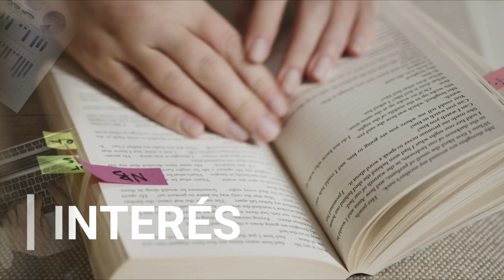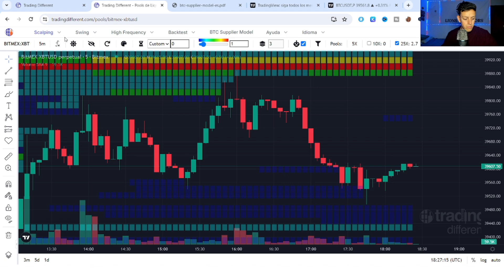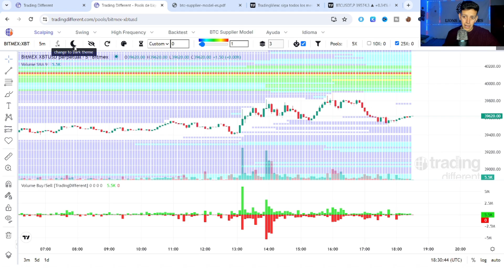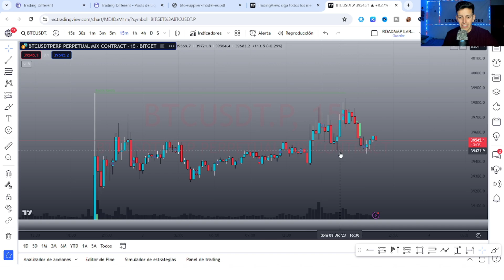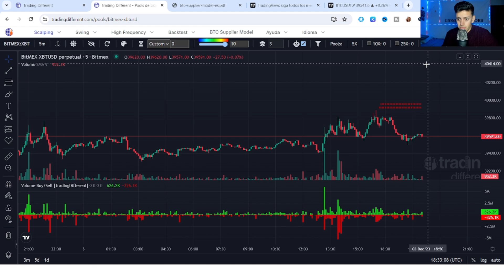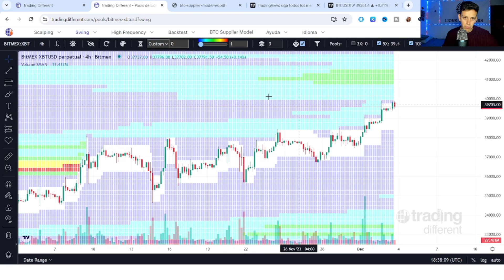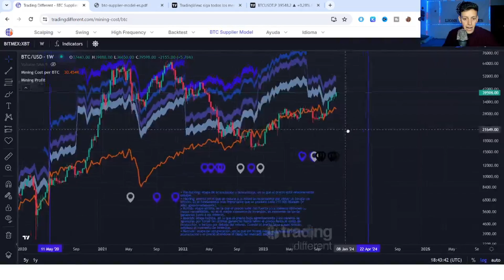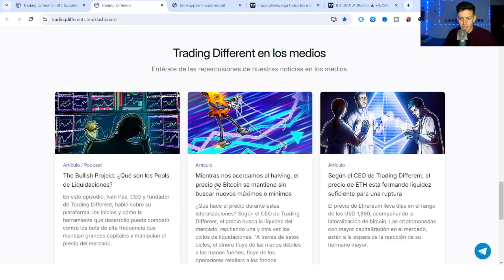Bitcoin y las Herramientas Más Avanzadas para Predecir su Próximo Movimiento📊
¿Te has preguntado cuánto valdrá un Bitcoin en el futuro? Tener las Mejores Herramientas para analizar Bitcoin puede aproximarte a la respuesta✅

Trading Different es la plataforma que utilizo en mis análisis, en ella podemos encontrar herramientas que no encontramos en otras plataformas, que nos dan la misma información a la que tienen acceso instituciones y grandes empresas relacionadas con Bitcoin📊

Herramientas como, las Pool de Liquidez, nos aportan valiosa información acerca de donde se encuentra el dinero y los sobre apalancados en el mercado, y cómo podemos utilizar esta liquidez para sacar la mayor rentabilidad al hacer trading sobre Bitcoin🧠

Otras herramientas potentes que tiene Trading Different es el Bitcoin Supplier, en ella podemos encontrar potentes datos como, las zonas de precio donde los Mineros venden sus Bitcoins, cuanto coste tiene para ellos la minería, y cómo reacciona el precio de Bitcoin a sus diferentes etapas que tiene🧢

Como ves, son herramientas que probablemente no hayas visto en ninguna otra plataforma y que te aportan un valor incalculable para predecir con mayor precisión el precio de Bitcoin.

👇🏼Te dejo un Código Descuento de Trading Different para tengas al alcance de tu mano toda esta información👇🏼

⬇️Te dejo descuentos para comprar acciones, criptomonedas y billeteras de las herramientas que yo utilizo🔥

🟢 BITGET ENLACE DESCUENTO (Para comprar y hacer trading con criptomonedas con menos comisiones)
🔐 LEDGER ENLACE DESCUENTO (Para comprar dispositivos Ledger de forma segura desde la web oficial)

-Intro ▶️ 00:00
-Pools de Liquidez ▶️ 01:01
-Bitcoin Supplier Model ▶️ 10:33
-Coste producción de Bitcoin ▶️ 11:17
-Zona Toma de Profits de los mineros ▶️ 12:48
-Etapas del mercado de Bitcoin ▶️ 13:55
-Noticias que afectan al precio Bitcoin ▶️15:25
-Interfaz Trading Different ▶️ 16:53
-Regalo de Despedida ▶️ 17:19